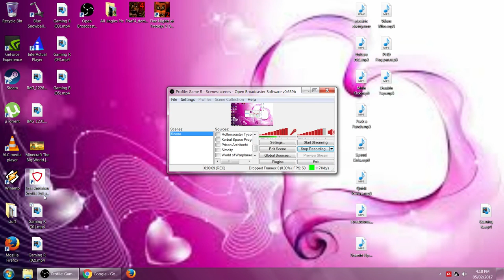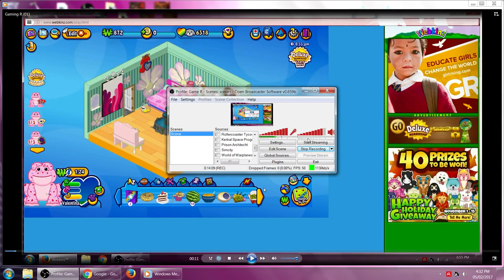Webkinz lets play the game